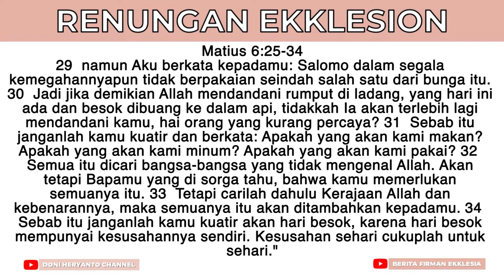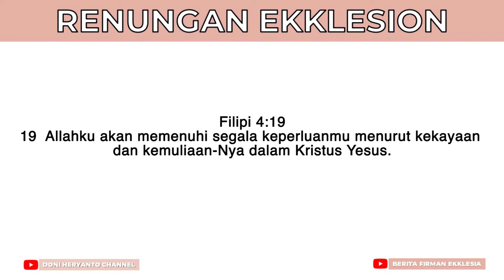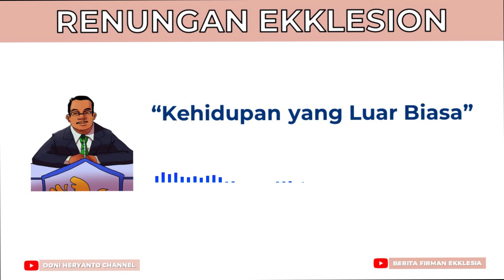Renungan Ekklesion : Kehidupan yang Luar Biasa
Pesan Firman Tuhan kali ini adalah mengenai "Kehidupan yang Luar Biasa"